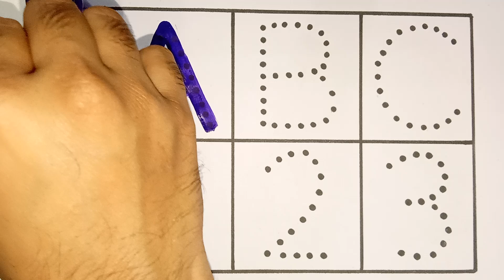Learn to count, One two three, 123 Numbers, 123, 1 to 100 counting, abc, a to z alphabet - 282